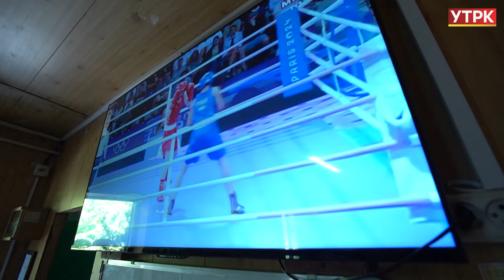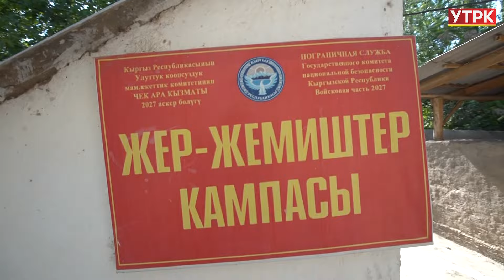Жаштык заставасы / КЫЗМАТЫМ МЕКЕНГЕ